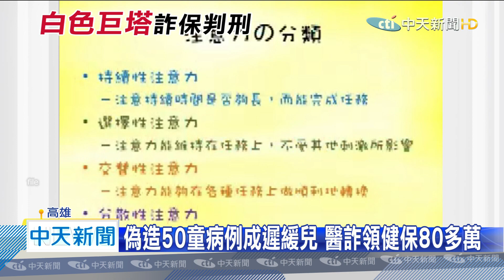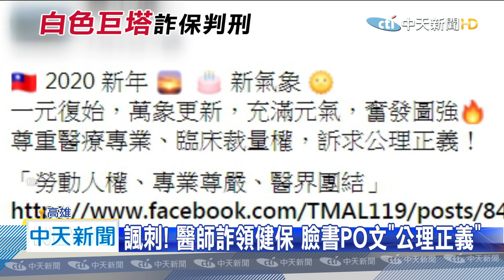20200711中天新聞 偽造50童病例成遲緩兒 醫詐領健保80多萬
高雄郊區有間醫院，2013年間開設「幼兒感覺統合訓練課程」，幫助幼兒發展因為是免費的，家長覺得很佛心，沒想到醫院副院長，也是復健科醫師，偽造病例詐領健保80多萬元，判決出爐，得繳回不法所得，還必須再支付120多萬元，